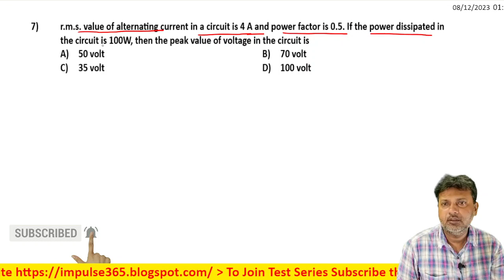7 Alternating Current Level 1 Test 1